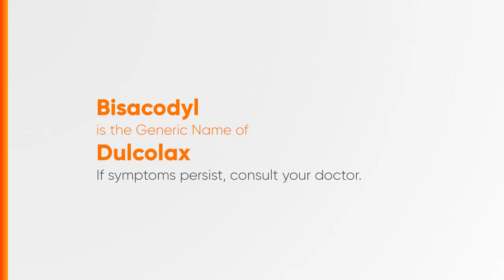Dulcolax Radio Ad Q2 2023 29s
Ito po ang Q2 2023 Radio Ad ng Dulcolax. (29-seconds version)

DRPS Two 3922: Dulcolax Radio Ad Q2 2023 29s